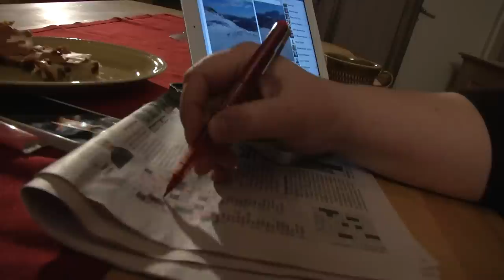velkommen til Norges Bygdekvinnelag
Bygdekvinnelaget - en moderne møteplass
Bygdekvinnelaget er en pådriver for levende bygder. Vi er opptatt av sosiale tiltak i bygdene, og er forkjemper for kvinners økonomiske og sosiale rettigheter. Lokal mat og mattradisjoner er en del av kjernekompetansen i Norges Bygdekvinnelag. Over 60 år som organisasjon med hjerte for matkultur og råvarer har satt spor. I dag er Bygdekvinnelagene rundt om i landet blant bygdenes og landets viktigste formidlere og bevarere av norske mattradisjoner og sunn matglede.